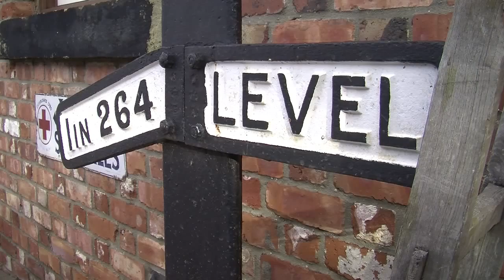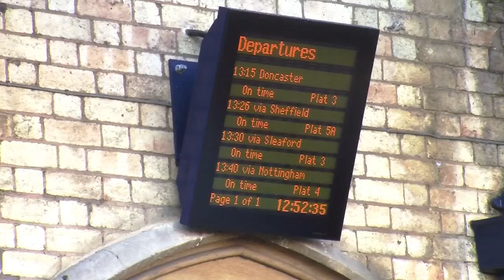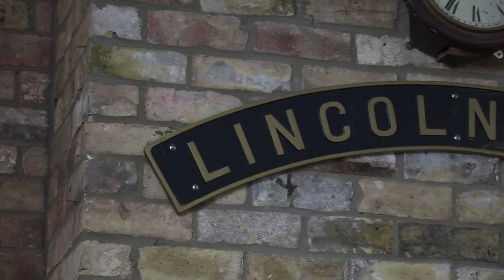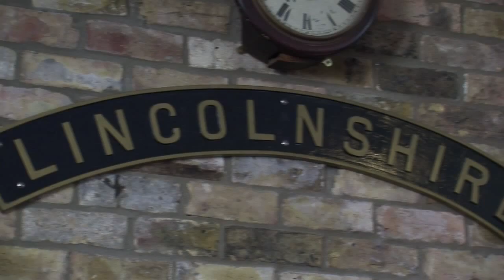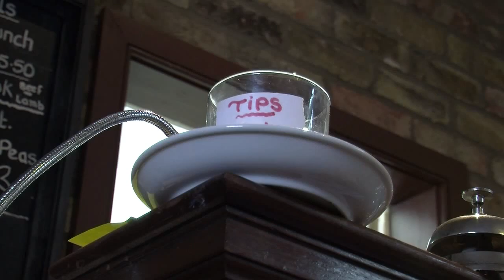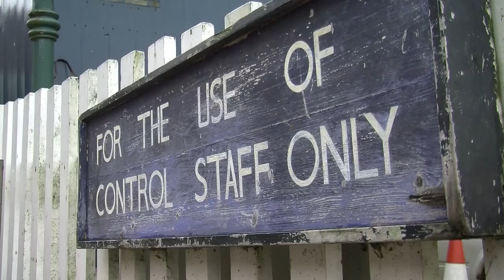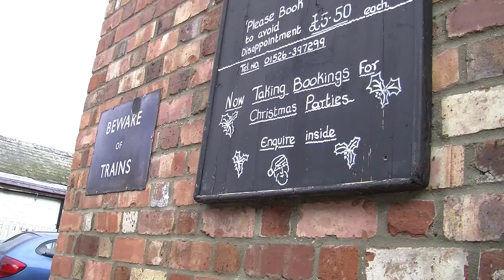Lincolnshire's Lost Railways